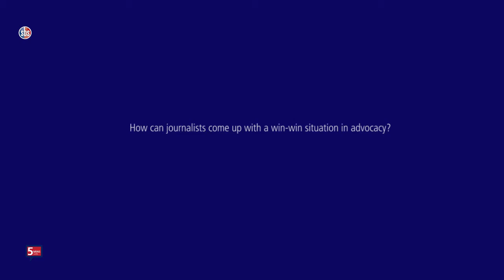The Role of Journalists in Advocacy - 5 Minutes With Christine Mwangi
What does journalism entail? What is the role of journalists in advocacy? Christine Mwangi, Director of Executive Education at Strathmore Institute of Public Policy and Governance, puts this into perspective